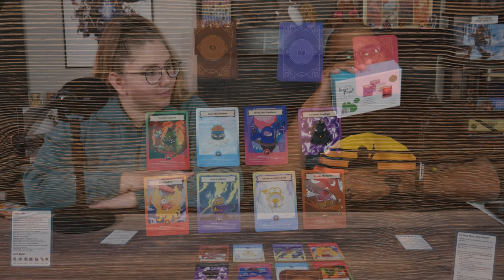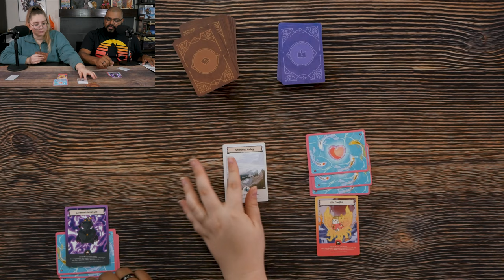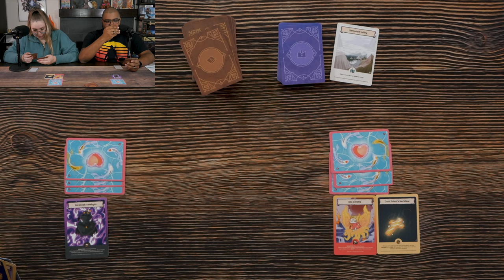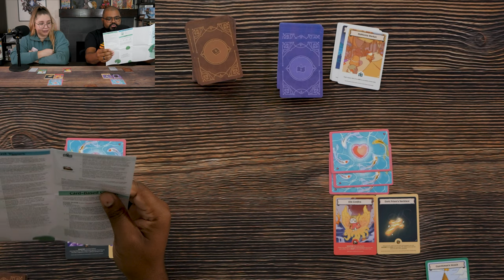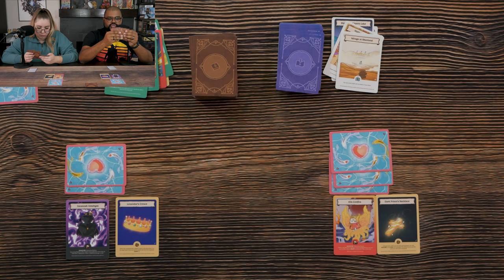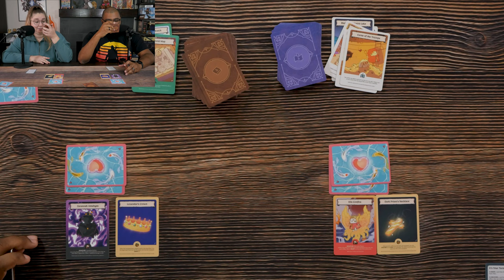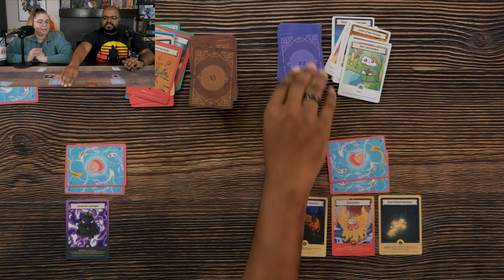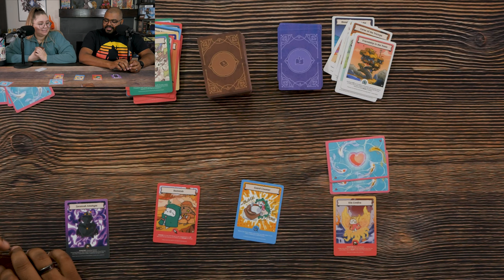Let's Play - Last Fish (Kickstarter Preview)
Your two favorite foul-mouthed weirdos are sitting down to play another game! Join Jared and Mari on their adventure

Our First Impression Scale:
1 - Don't want to play it again
2 - Wouldn't mind playing, but I wouldn't be the one to suggest it.
3 - Enjoy it, but it has room for improvement.
4 - Enjoyed it, a solid game.
5 - Would be upset if I suggested it and others didn't want to play.